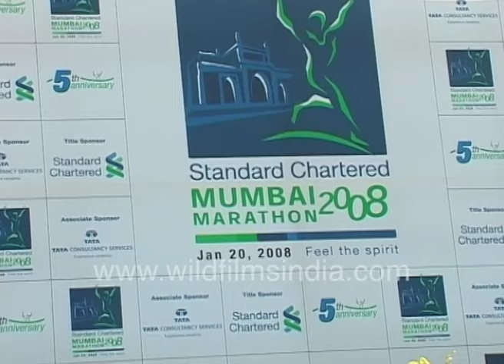Vinod Khanna giving autographs to fans at Mumbai Marathon 20 Jan 2008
Vinod Khanna gives autographs to fan. The Participants are running on Mumbai road organised by Standard Chartered Mumbai Marathon.